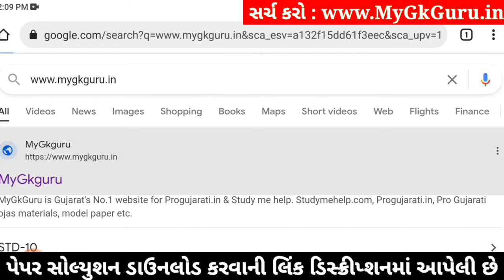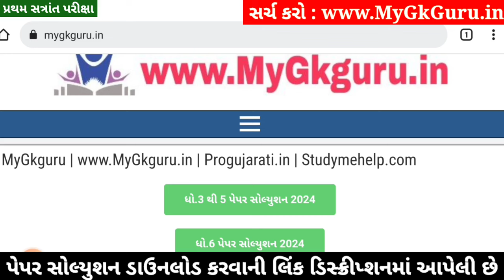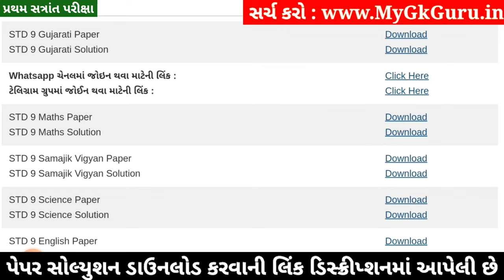STD 9 Gujarati Paper Solution 2024 50 Marks, STD 9 Gujarati Pratham Pariksha Paper Solution 2024